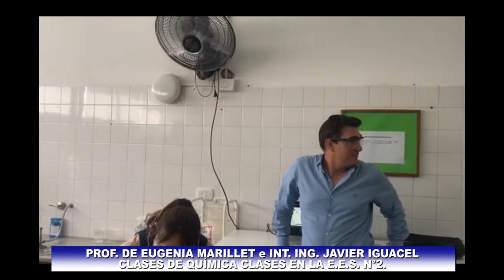Si da clases Alberto Fernández, ¿Por qué no las va a dar Javier Iguacel?